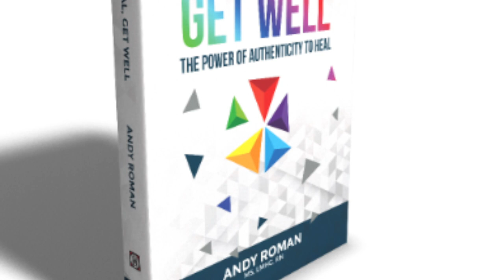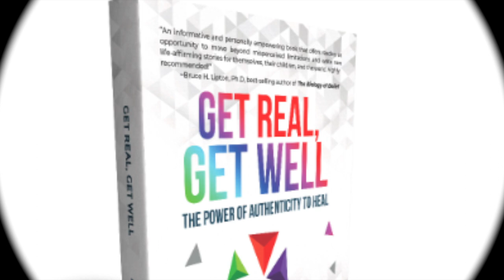Get Real With Andy: Relationship 103: Are You Content-focused or Process-focused?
Content vs Process. Which one do you insist on focusing on more in your interactions? Bare with the generalizations about gender, and learn how to best reach your partner, especially in times of conflict.